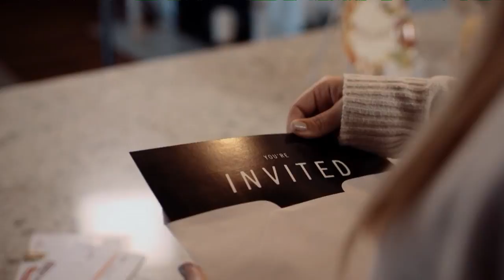Invited to Give Hope | Sandals Church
How do you become a thoughtful giver? Since God is the best gift-giver, his word has a somethings to say about how we are supposed to give—cheerfully and regularly. Pastor Matt Brown teaches us in this week's message of Invited why we should be giving more than just at Christmas.